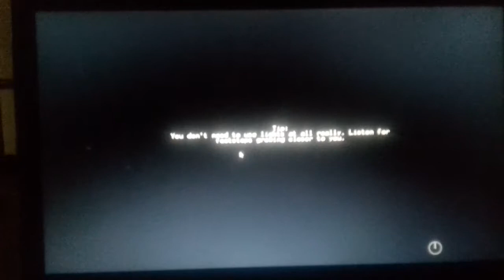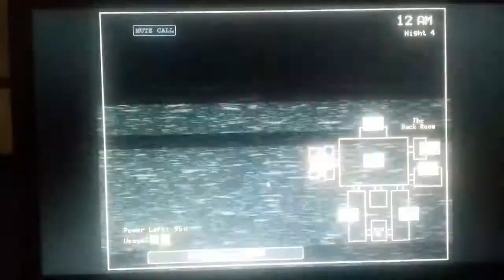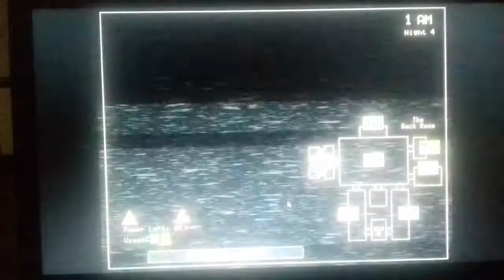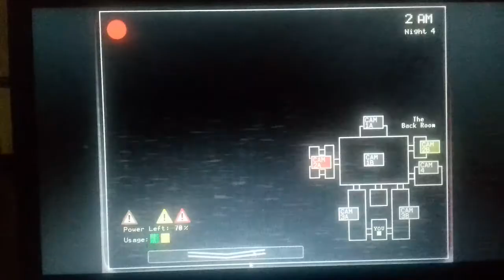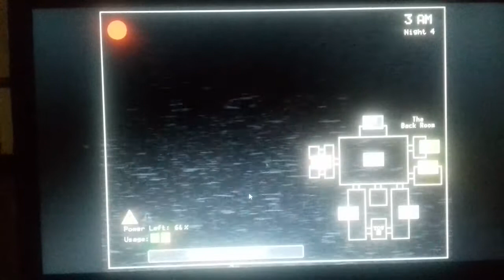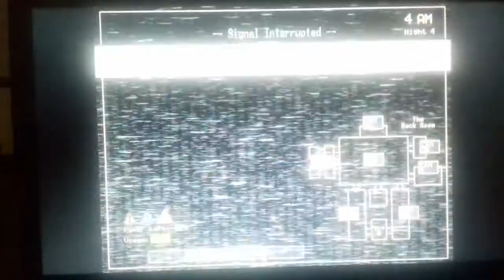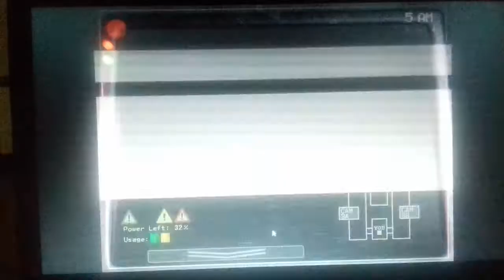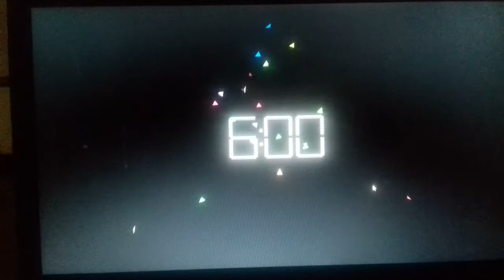Five Nights Before Freddy's (Night 4 Completed!)